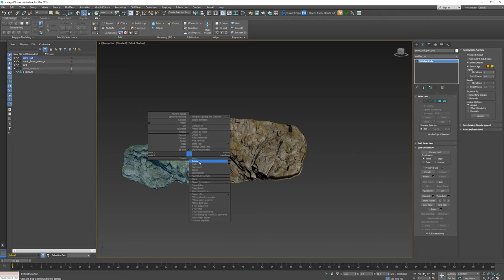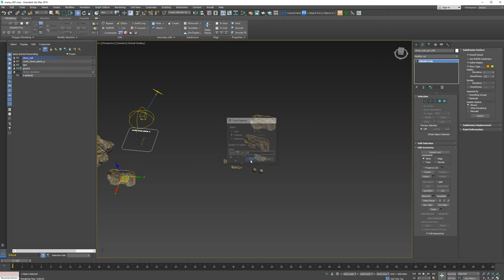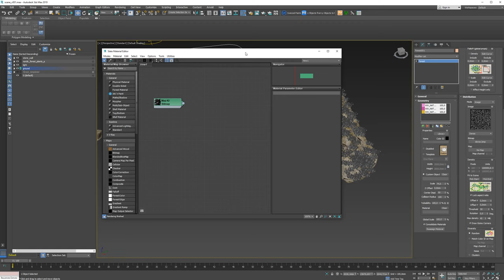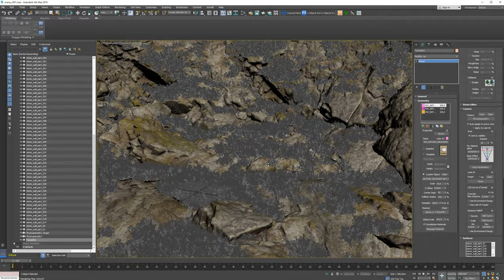Speed tutorial / lanscape modeling/ scatter in 3ds max, Vray & forest pack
Speed tutorial / lanscape modeling in 3ds max, Vray & forest pack
3D model packs linkes here below: